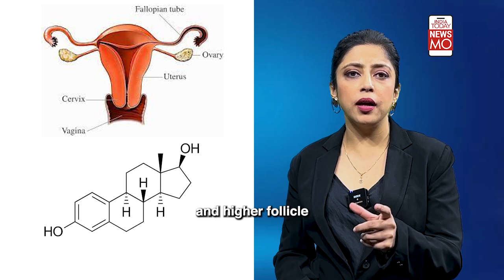Household Items, Personal Products Could Make You Infertile | Science Behind It | Sneha Mordani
Who knew that the most harmless looking products like shampoo and toys could cause infertility, a serious health issue. Articles of daily usage can be more dangerous than you think. Watch the video to know more about the science behind Phthalates, and how they are making you infertile.